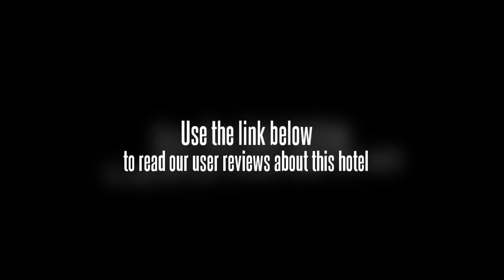7Days Inn Hubuxiang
Amenities at the hotel include a business centre, a hair salon and a beauty salon. Wuhan Institute of Physical Education and Wuhan University are within a 20 minute drive from the hotel.

Tianhe Airport (WUH) is a 60 minute drive from the 7Days Inn Hubuxiang. The centre of Wuhan is 20 minutes away by car. Many places of interest are within easy reach.